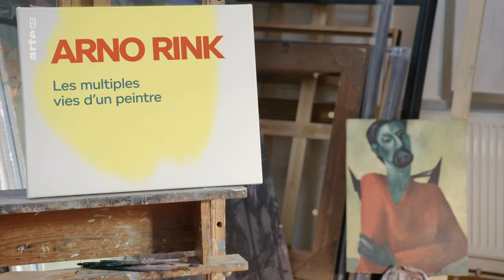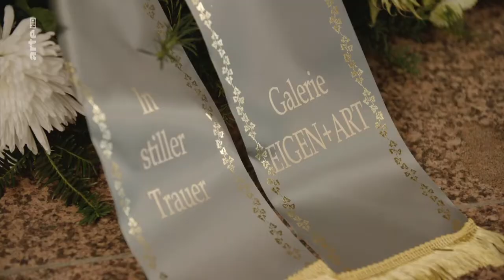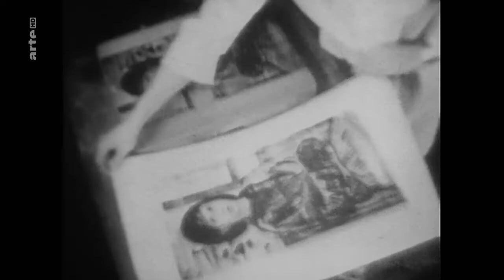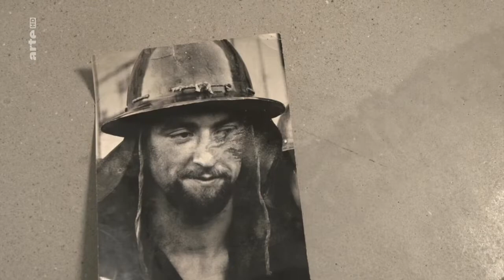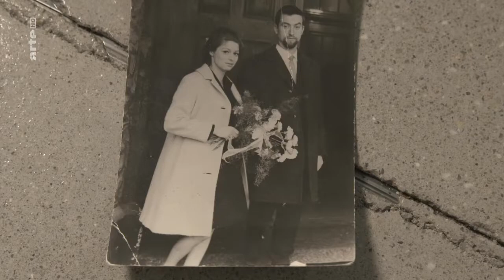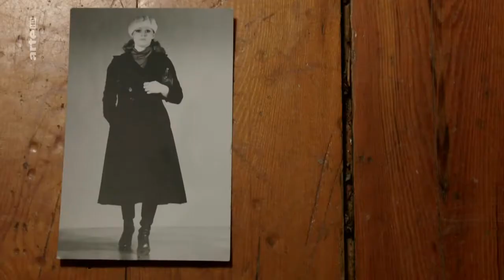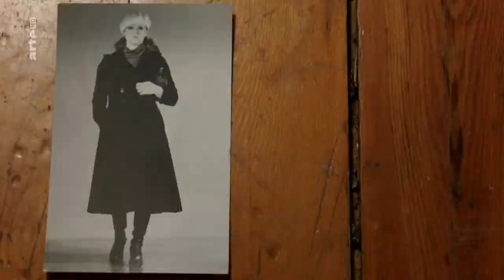Der Maler Arno Rink - Wegbereiter der Leipziger Schule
Doku 2018 von Nicola Graef.

Arno Rink gehört zu den bedeutendsten Malern der DDR. Im Frühwerk fühlte sich Rink noch dem sozialistischen Realismus verpflichtet, doch zunehmend beschäftigte er sich in seinen figurativen Bildern mit Mythologie, Erotik und seinen inneren Kämpfen. In seiner Rolle als Professor und Rektor an der berühmten Hochschule für Grafik und Buchkunst in Leipzig wurde er zum Wegbereiter der Neuen Leipziger Schule und deren internationaler Anerkennung.
Er selbst hingegen kam nie an den Erfolg seiner Schüler heran, allen voran Neo Rauch. Über sein Werk ist wenig bekannt. Rink verbrachte die meiste Zeit seines Lebens in seinem Atelier oder an der Hochschule. Als einziger Hochschulrektor schaffte er es, auch nach der Wende seine Position zu behalten. Er hielt die Hochschule weitestgehend frei von politischen Einflüssen. Die Dokumentation widmet sich erstmals dem Werk des Künstlers.
Rink, der 20 Jahre lang mit einer Krebserkrankung lebte, machte nie einen Hehl aus seiner emotional labilen Befindlichkeit. In seinem Frühwerk ist noch die Doktrin des Sozialistischen Realismus sichtbar. Ein Leben lang ging es ihm um das Geschlechterverhältnis: die Versuchung, der Mann als Opfer seiner Leidenschaften und inneren Kämpfe. Arno Rink starb 2017 in Leipzig. In der Dokumentation äußern sich unter anderem seine Witwe Christine Rink, seine Tochter Marie-Thérèse, seine langjährigen Begleiter Neo Rauch und Rosa Loy sowie einige seiner Schüler, wie Miriam Vlaming oder Michael Triegel.